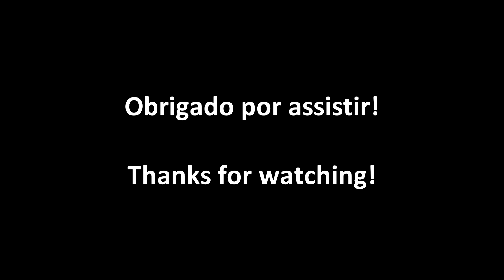Tears For Fears - Head Over Heels (Drum cover)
Tears For Fears - Head Over Heels
Drum Cover by Marcos Fernandes

Música original apenas com a batera por cima.
Using a Drumless version

Bateria: Roland TD-30KV
EzDrummer2 - custom kit

Não há qualquer intenção de violação de direitos autorais.